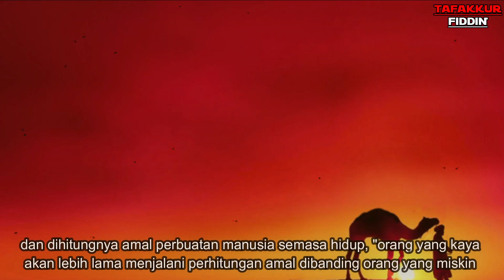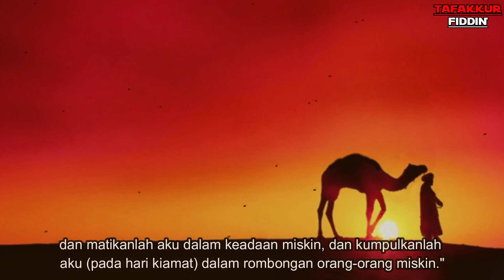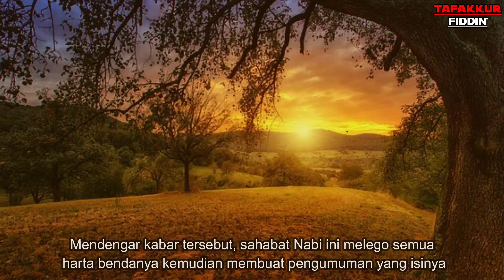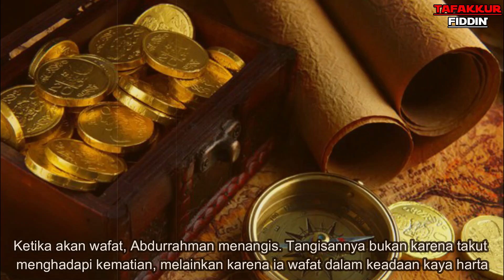Berdoa Agar Miskin, Sahabat Nabi Ini Malah Tambah Kaya Raya. Abdurrahman Bin Auf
Abdurrahman bin Auf Bertambah Kaya Raya karena Kurma Busuk
SAHABAT Nabi Muhammad shallallahu 'alaihi wasallam (SAW) yang terkenal kaya adalah Abdurrahman bin Auf. Hartanya berlimpah. Sudah begitu ia amat dermawan. Pria yang lahir 10 tahun setelah Tahun Gajah itu tambah tajir ketika Negeri Yaman diserang wabah penyakit aneh.

Ceritanya begini. Suatu hari, ketika para sahabat berkumpul, Abdurrahman bin Auf mendengarkan sabda Rasulullah bahwa kelak setelah dibangkitkan dan dihitungnya amal perbuatan manusia semasa hidup, "orang yang kaya akan lebih lama menjalani perhitungan amal dibanding orang yang miskin dan saya sungguh bersama orang-orang fakir dan miskin," ujar Rasulullah.